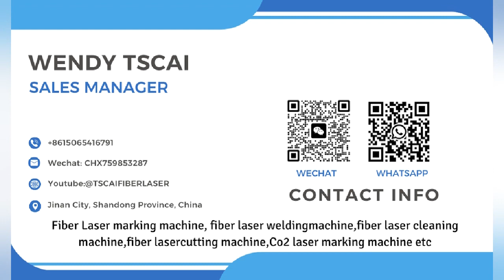UV laser marking machine on leaf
Uv laser marking machines are the modern technology which have made a permanent place for themselves within the world of nowadays. the marks on medication packaging and at the tablets themselves are made by means of a laser.

Moreover, the complicated safety features on id and credit score cards are made by way of laser and eyeglasses have almost invisible marks made through the equal era. the lasers in use for these packages are ultraviolet (uv) lasers that generate mild with wavelengths inside the variety of a hundred and fifty to 400 nm
UV laser common applications
Marking some metals
Engraving and marking of all plastics
Glass marking
Marking and engraving of some stones
Paper marking
Leather marking and graving
Marking on fruits
Marking on wood
Ceramic marking
Garment marking